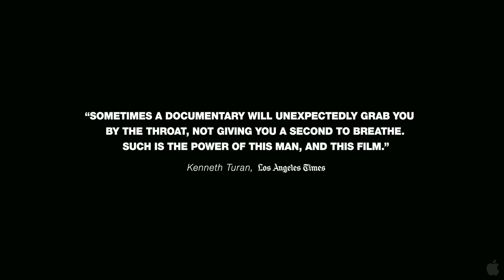Senna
Senna's remarkable story, charting his physical and spiritual achievements on the track and off, his quest for perfection, and the mythical status he has since attained, is the subject of SENNA, a documentary feature that spans the racing legend's years as an F1 driver, from his opening season in 1984 to his untimely death a decade later. Far more than a film for F1 fans, SENNA unfolds a remarkable story in a remarkable manner, eschewing many standard documentary techniques in favor of a more cinematic approach that makes full use of astounding footage, much of which is drawn from F1 archives and previously unseen.